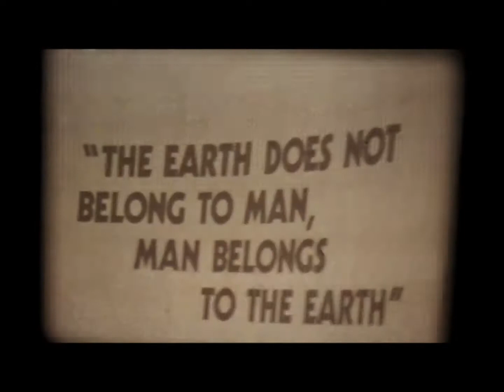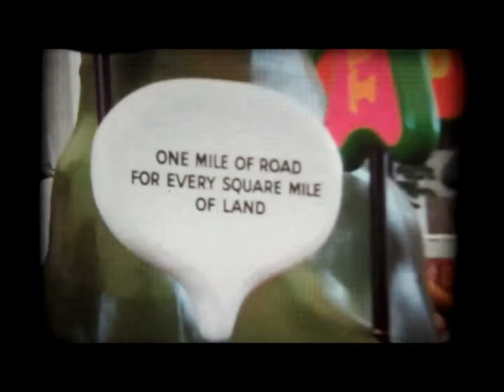Expo '74 USA Pavilion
Interview with Dr. J. William Youngs of Eastern Washington University
Footage courtesy of Youtube user chris digiorgio used with permission.